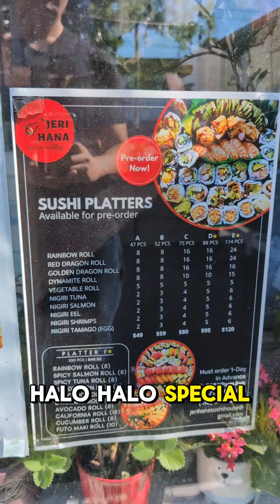Best Halo-halo special in Toronto